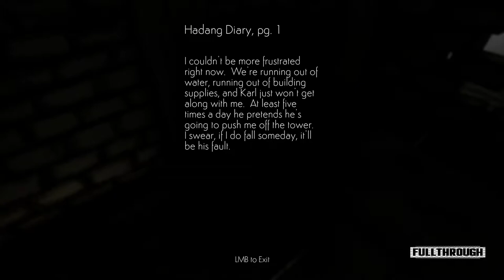Cloud Climber FULL WALKTHROUGH Gameplay HD (PC) | NO COMMENTARY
★ My PC ★
Gigabyte B450M AM4 Motherboard
8 Cores AMD Ryzen 7 2700 Processor
16GB RAM DDR4 2400
GTX 1660 ti 6GB GDDR6
2TB de disco duro HDD